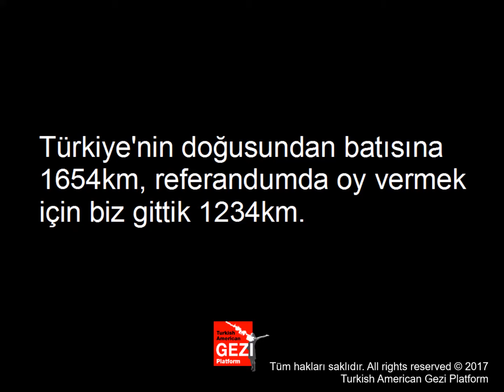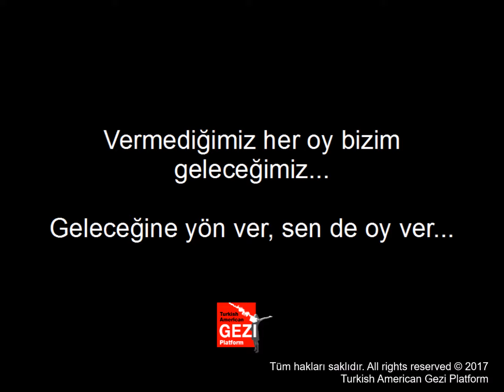Her Oyda Bir Hayir Vardir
İki otobüs dolusu insan San Francisco'dan Los Angeles'e 1234 km yol tepip niye gitti?

Vermediğiniz her oy, bizim geleceğimiz. Geleceğine yön ver, sen de oy ver.